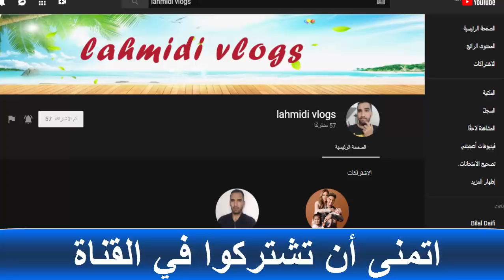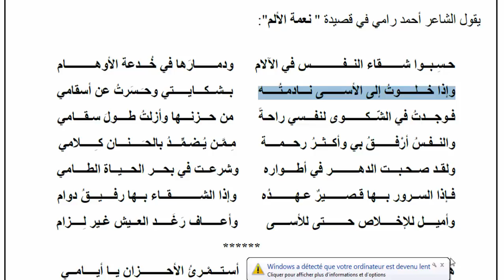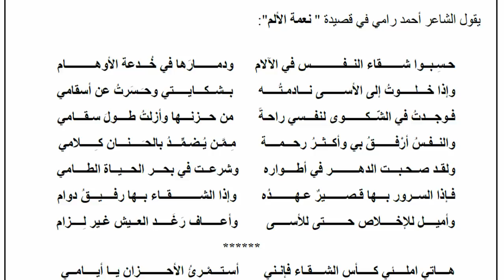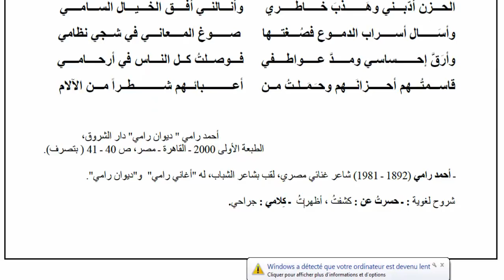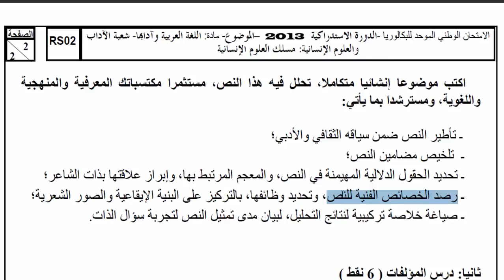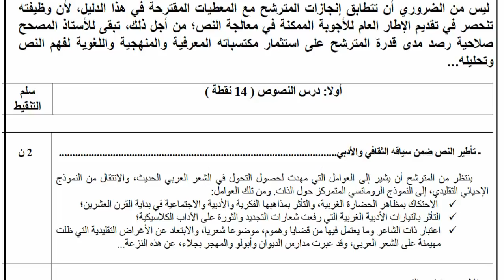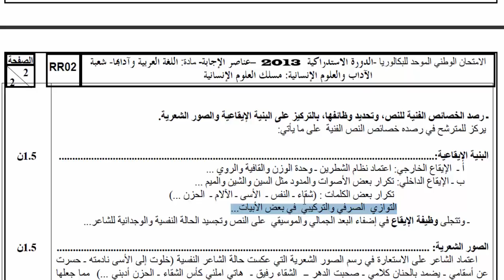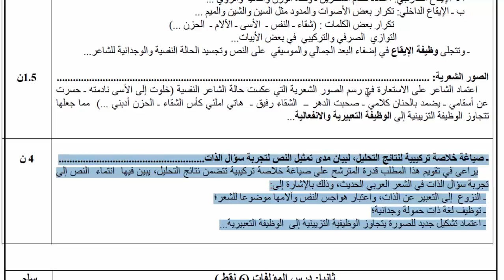تحليل نص تطبيقي حول: سؤال الذات (الشعر الرومانسي).